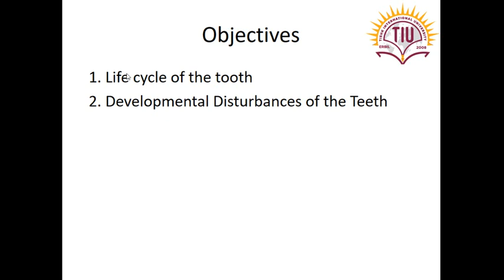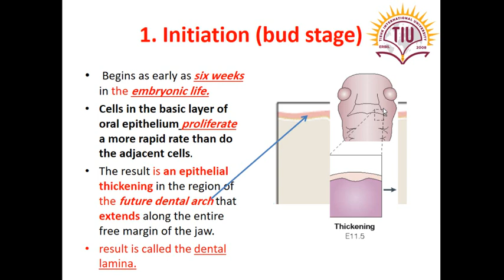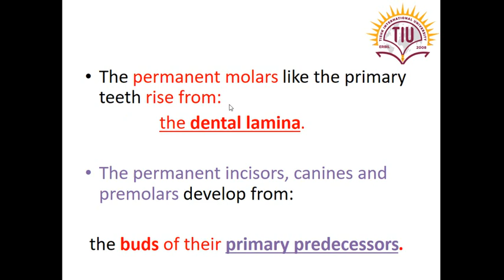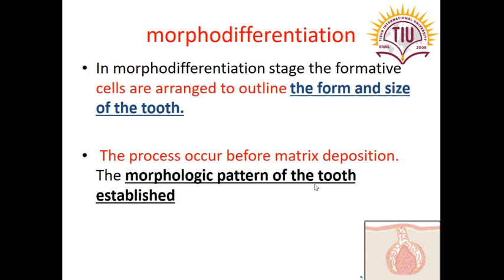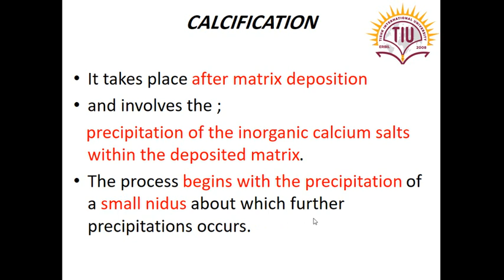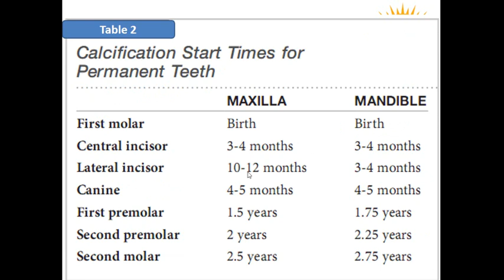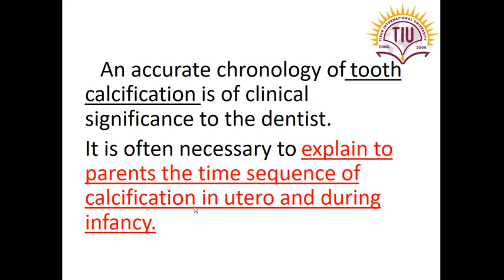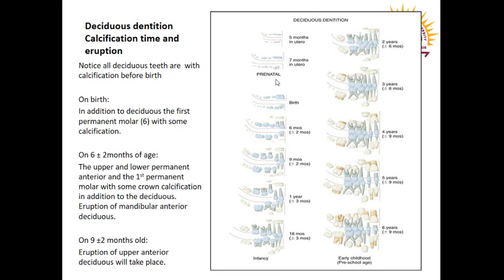pedodontic - Lecture 2